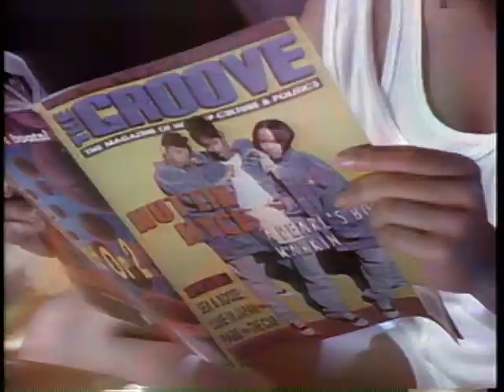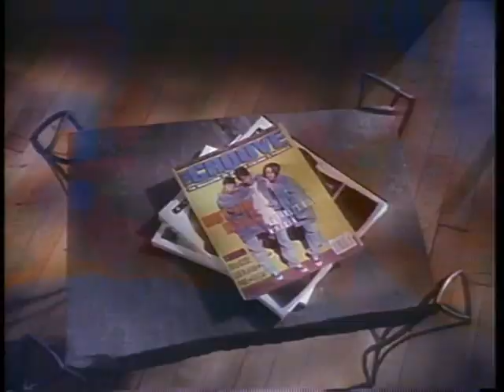Nuttin' Nyce – In My Nature (HQ) 1993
Members: Onnie Ponder, Eboni Foster, Teece Wallace